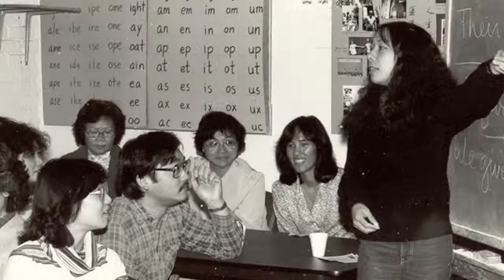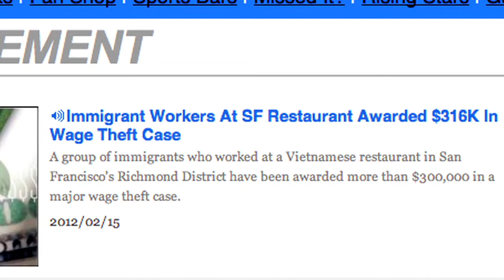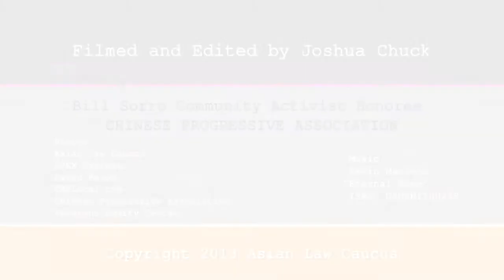Chinese Progressive Association: Asian Law Caucus' Bill Sorro Community Activist Award Honoree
On April 25, 2013 the Asian Law Caucus honored the Chinese Progressive Association (CPA) with the Bill Sorro Community Activist Award. Film by Joshua Chuck.

For forty years, the Chinese Progressive Association (CPA) has educated, organized and empowered the low income and working class immigrant Chinese community in San Francisco to build collective power with other oppressed communities to demand justice for all people. Through organizing, leadership development, and alliance building, CPA organizes working families to build power with other communities of color and working people to improve their lives. CPA’s grassroots approach treats each community member as a potential leader with the power to bring about change, not just in his/her own life or circumstances, but for the community as a whole.

Through that model, and over the last 40 years, CPA has changed the landscape for poor and working class immigrants in the city by organizing workers, tenants, seniors and young people across ethnic and language lines, to fight for tenant rights, affordable housing, and key worker protections, including San Francisco’s landmark Paid Sick Leave and Health Care Security Ordinances.
Founded in 1972 (the same year as the Asian Law Caucus), CPA has been a long-standing partner and ally of ALC. More recently, CPA has led the Progressive Workers Alliance’s fight against wage theft in San Francisco. Those efforts have included CPA’s pivotal worker-led Check, Please! survey about health and working conditions in San Francisco’s Chinatown restaurants, the passage of the 2011 Anti-Wage Theft Ordinance, which gave teeth to the city’s minimum wage enforcement efforts, and the creation of the city’s wage theft prevention task force.

CPA has also been a natural and powerful partner for the Caucus’ Employment & Labor Rights Program, which the Caucus re-launched in April 2011. Because of CPA’s organizing work, countless workers have been empowered to come forward and file and pursue claims to vindicate their rights. In joint cases together, CPA and the Caucus have won over half a million dollars in back pay and settlements for low-income immigrant workers in 2012 alone. CPA’s organizing work has also given these legal cases and victories a broader community context that adds power and resonance to the workers’ struggles that those cases represent.

CPA’s work truly embodies Bill Sorro’s progressive activist and organizing spirit and commitment to low-income Chinatown residents and the broader San Francisco immigrant community. We are proud to partner with CPA in defense of our communities.